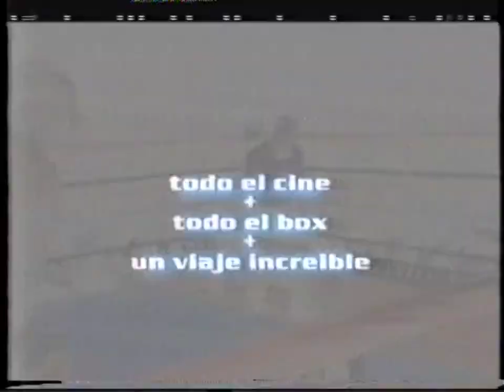Publicidad 2 - HBO vuelve a CableVisión Argentina - Agosto 2000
En Agosto del año 2000 las señales HBO & Cinemax vuelven(a través del sistema premium) a la grilla de CableVisión, Multicanal & del resto de los cableoperadores argentinos de donde salieron a fines de 1998

Este es una de las publicidades de CableVisión de Argentina promocionando el regreso de dichas señales a su grilla,solo que dentro del sistema premium y acompañada de una nueva señal: HBO Plus